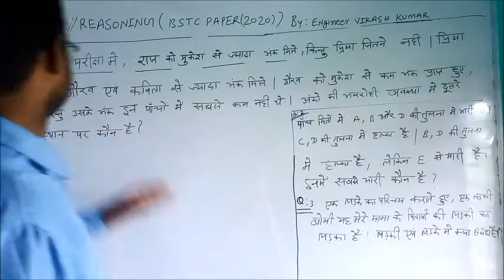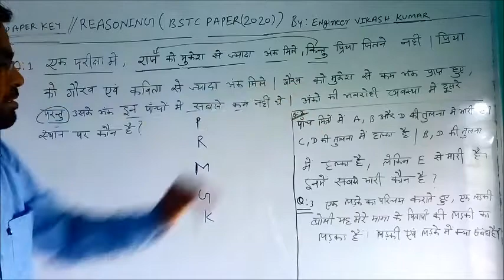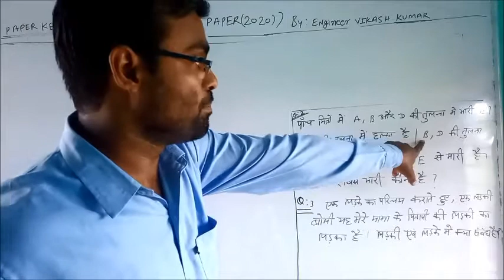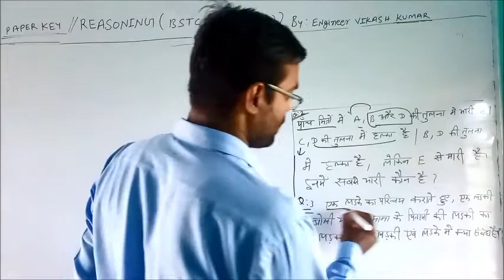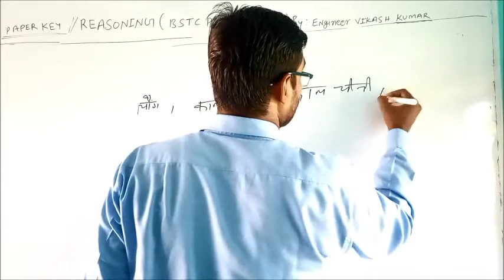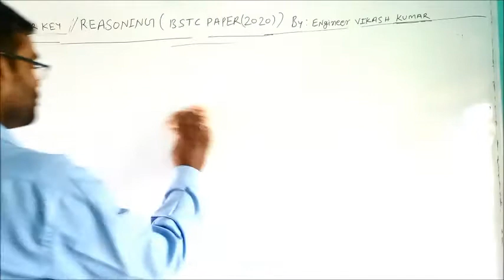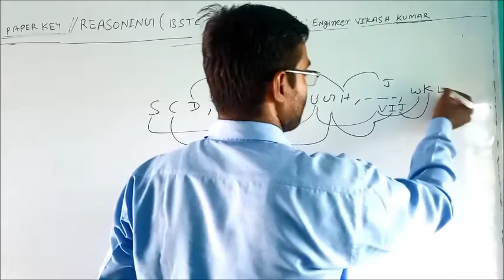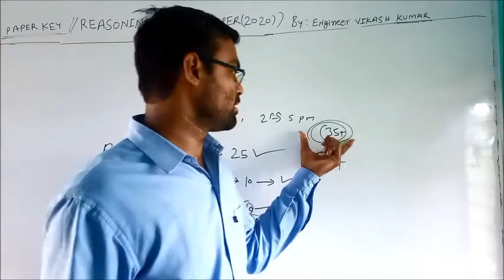REASONING //BSTC PAPER ANSWER KEY PART 3// 31/08/2020 //BY :-ENGINEER VIKASH KUMAR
:REASONING BY :- ENGINEER VIKASH KUMAR